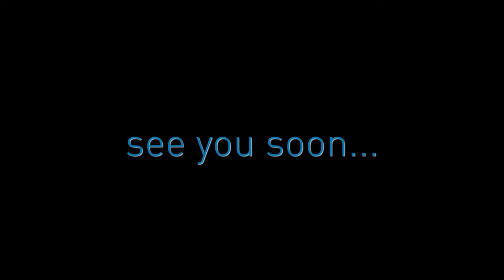Kalmittrail #2: Kalmit - Haus am Weinberg DH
Abfahrt von der Kalmit in der Pfalz. Start ist am Kalmit Haus und die Trails gehen bis zum Haus am Weinberg in Sankt Martin.

Mountainbike, MTB, Enduro, trail, Downhill, Canyon, Strive, Gopro, Hero 8, Kalmit, Haus am Weinberg, Pfalz, Neustadt, Diedesfeld, Maikammer, Trailthusiast, thusiast